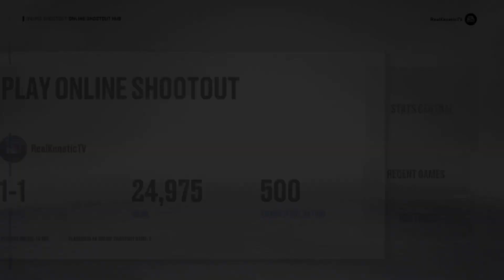Online Shootouts #2 Arizona Coyotes | NHL 23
The quest to win an online shootout with every team in an NHL game has returned.